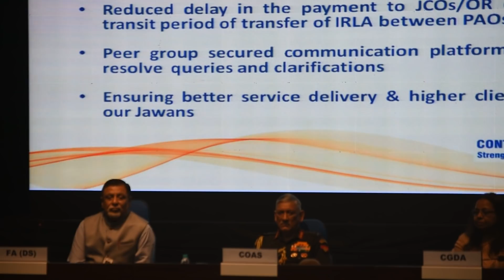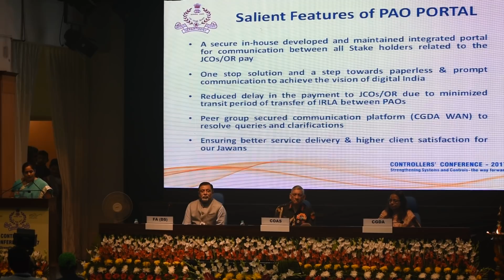Indian Army Chief Gen Bipin Rawat Launches E MRO & PAO Websites At CGDA Controllers' Conference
Launching of Website E MRO & PAO by Indian Army Chief General Bipin Rawat At CGDA Controllers' Conference